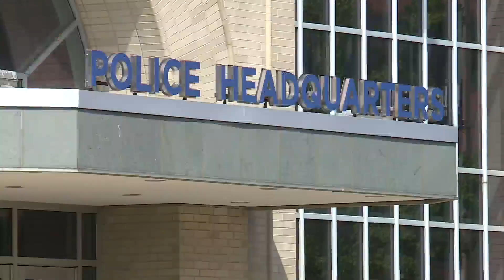Downtown safety a concern for police with Opening Day around the corner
With opening day for the Cardinals just days away, there's a lot of buzz around Busch Stadium. The St. Louis Metropolitan Police Department says they are stepping up patrols more than ever before.